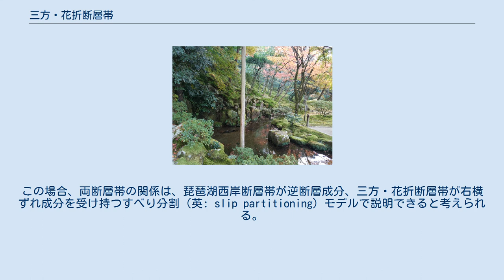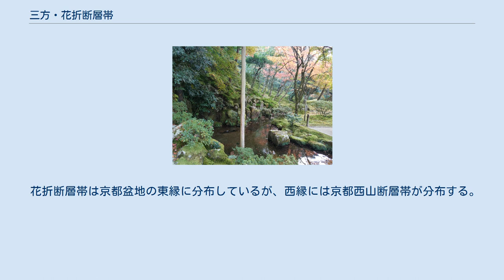三方・花折断層帯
三方・花折断層帯（みかた・はなおれだんそうたい）は、若狭湾から、福井県美浜町・若狭町、滋賀県高島市・大津市、京都府京都市を経由して、宇治市へ至る活断層帯である。
構成される断層は、東側隆起の逆断層である三方断層帯、左横ずれ断層の熊川断層、右横ずれ断層の花折断層帯北部・中部（花折断層）、東側隆起の逆断層である花折断層帯南部よりなる。
このうち、三方断層帯と花折断層帯北部は1662年の寛文近江・若狭地震で活動したと推定されている。
 三方断層帯は、若狭湾の美浜湾内を北端として、三方五湖、福井県美浜町を経由して、若狭町熊川を南端とする長さ約26km、南北に延びる東側（野坂山地側）隆起の逆断層帯である。
構成される断層は、若狭湾内のA断層系、陸域の日向（ひるが）断層、三方断層及び倉見峠断層よりなる。
日向断層と三方断層の北部、また、三方断層の南部と倉見峠断層はそれぞれ雁行ないし並走関係にある。
断層面の傾斜は高角と推定されているが、具体的な値は不明で、横ずれ成分を示す資料はない。
 本断層帯の後期更新世以降における平均上下変位速度は0.8m/千年くらいと推定されており、活動度はB級上位またはA級下位と推定される。
変位速度は北部で比較的大きく、南部では小さいと推定される。
 歴史記録から、1662年寛文近江・若狭地震の際に三方五湖周辺で3～5m程度の隆起があったことが推定されている。
この地殻変動は本断層帯によるものであると推定されている。
よって、最新活動時期は1662年で、上下の単位変位量は3mから5m程度と推定される。
具体的な平均活動間隔は不明。
 活動した場合は、福井県若狭町、美浜町、敦賀市などで最大震度7程度の揺れが発生すると推定される。
 熊川（くまがわ）断層は、福井県若狭町日笠を西端として、同町熊川を経由し、滋賀県高島市の水坂峠付近を東端とする長さ約12km、東北東から西南西に延びる左横ずれ断層である。
三方断層帯と花折断層を切る形で分布している。
断層面の傾斜はほぼ垂直と推定されている。
具体的な活動度や最新活動時期は不明。
 花折断層帯は、右横ずれ断層である花折断層と、その南延長上に存在する逆断層帯である。
活動セグメントとして北部、中部、南部に分けられ、北部と中部が花折断層、南部が花折断層の南延長上に存在する逆断層帯である。
 花折断層 将軍塚から眺める鹿ケ谷。
吉田山は花折断層の末端膨隆丘である。
 花折断層は、滋賀県高島市の水坂峠付近を北端として、朽木谷、花折峠、大原、八瀬などを経由して、京都市左京区の吉田山付近を南端とする長さ約46km、北北東から南南西に延びる右横ずれ断層である。
花折断層帯のうち北部と中部を占める。
全体的に谷地形が明瞭なリニアメントとして判読できる。
花折峠付近を境に、北部で西側隆起、南部で東側隆起の逆断層成分を含む。
ほぼ国道367号が沿う。
 本断層の運動は右横ずれ主体と推定されているが、具体的な平均右横ずれ変位速度は不明である。
断層運動による河谷の屈曲量や、最新活動の単位変位量と活動間隔から、活動度はB級上位またはA級下位程度と推定される。
 滋賀県高島市今津町途中谷で1996年に行われたトレンチ調査から、この地点の最新活動時期は15世紀以後-17世紀以前と推定されている。
また、京都府左京区修学院及び吉田で2000年に行われたトレンチ調査からは、最新活動時期は2,000-2,500年前と推定されている。
 歴史記録から、1662年寛文近江・若狭地震では現在の滋賀県及び京都府を中心とする地方で大きな被害が生じた。
前述したように、この地震は三方断層帯の活動によるものと推定されるが、吉途中谷トレンチ地点で得られた花折断層北部の活動の年代と、この地震の被害が滋賀県西部を中心に広がっていることから、この地震で花折断層北部も活動した可能性が高いとしている。
また、大原以南には平安時代からの寺社が数多く存在するにもかかわらず、1662年の地震に関しては特に被害が記録されていないことから、大原よりも南ではこの地震では活動しなかったと推定している。
 よって、本断層の最新活動時期は、北部（花折断層帯北部）は1662年、南部（花折断層帯中部）は2,000-2,500年前と推定される。
本断層は花折峠付近でやや屈曲することから、ここを北部と南部のセグメント境界と推定している。
 本断層の単位右横...